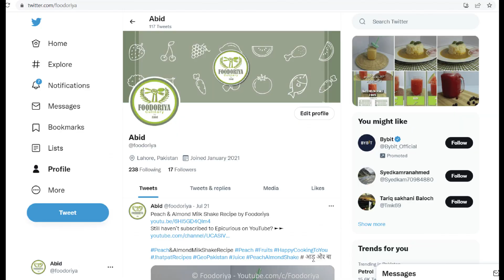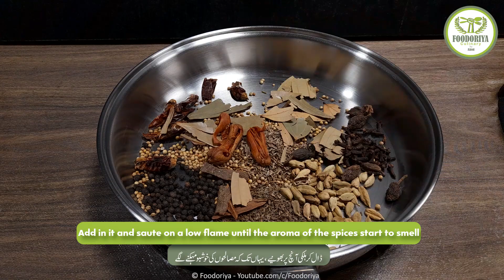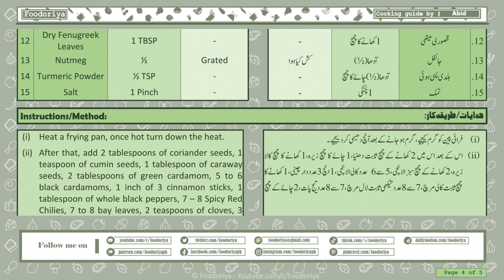Biryani Masala Recipe by Foodoriya in Urdu/Hindi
Photography Recipe